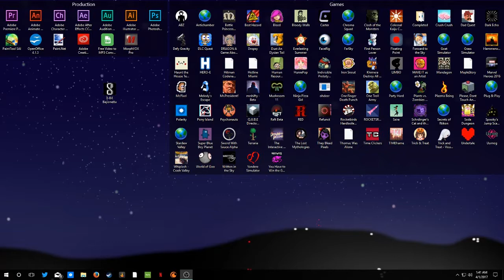8 Bit Bayonetta | Getting Witchy On April 1st